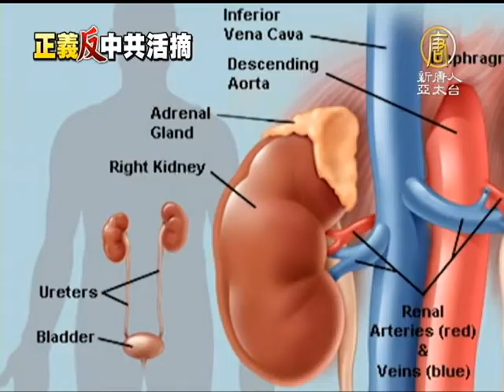【國家掠奪器官_中國真相新聞】關注中共強摘器官 澳雪梨集會聲援議案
【中國真相新聞】(China Breaking News) 隨後訪問澳洲各大城市，更讓移植器官來源是否合法成為人們關注的話題。3月16日，雪梨華人舉行制止活摘器官集會活動，許多民眾紛紛簽名支持動議案。【新唐人亞太台2013年3月17日訊】

澳洲衛生部統計，每年約有兩萬名腎病患者在做血液透析，等待器官移植。由於供體緊缺，許多病人前往東南亞完成手術。但供體的合法性越來越受到人們的質疑。

活動組織者 史蒂芬：「很多人可能知道，強制的活摘器官正在中國發生。在那裡，人們只需要兩到三週就可以拿到需要的器官，但是在世界上的任何其他國家都需要六個月到一年，甚至更久的時間來等待器官移植的配對。」

活動組織者 史蒂芬：「很多的澳洲人到中國去接受器官移植，因為那裡可以既便宜又快找到供體。但是，我們必須停止這種行為，停止他們這樣作。因為他們很有可能從法輪功學員或是其他無辜的受害者身上摘取器官，導致他們被虐殺。」

張女士的母親因信仰法輪功被關押，在集會上她對母親的安危表示擔憂。

法輪功學員 麗莎張:「因為我母親現在還仍然被非法關押在勞教所裏面，那麼她很可能也會面臨著活摘器官，所以這個是我們非常擔心的。」

澳洲紐省的器官移植動議案還在熱烈討論中。作為一個民主國家，這項議案能否順利通過最終還將取決於澳大利亞的民意傾向。